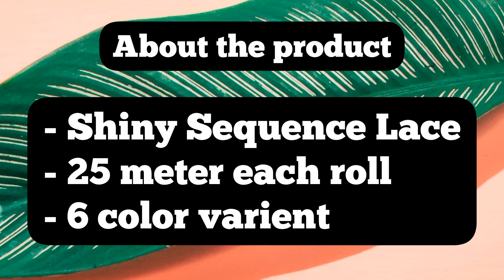Shiny Sequin Lace Border for Dresses, Sarees, Suits, Blouses, Dupattas, Bags, |Craftlove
Shiny Sequin Lace Border Supreme Quality for Sewing & decorations , art craft projects. This stunning lace can also be incorporated for designing Sarees, Suits, Blouses, Dupattas, Gowns, Lehengas, Handicrafts, Art work and Other Decorative Items
Shiny Lace, Color : Different Color options to choose from
Pack Includes : 25 Mtr Lace / 27 yards
 Width : 1 cm
Borders and Laces completes a dress or saree. We offer a wide variety of designs used in Indian and ethnic wear.